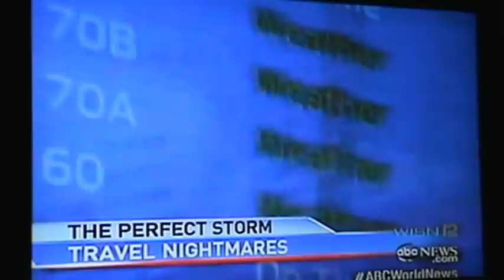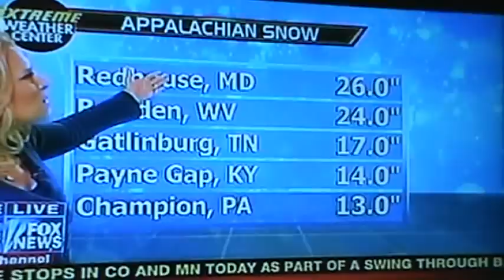tv and news coverage of Hurricane Sandy Aftermath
it has been 24 - 48 hours since the passing of Hurricane Sandy. she sure slammed the north eastern coast really good.

here's tv and news clips from CNN, to local news here in Wisconsin, covering hurricane sandy's aftermath destruction.
10/30/2012
10/31/2012